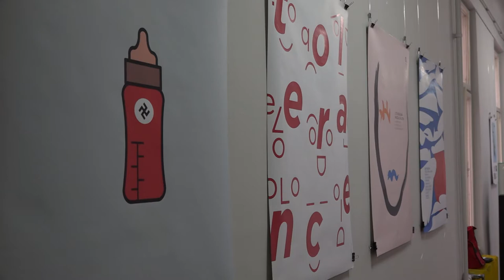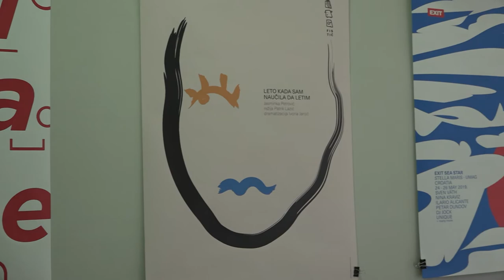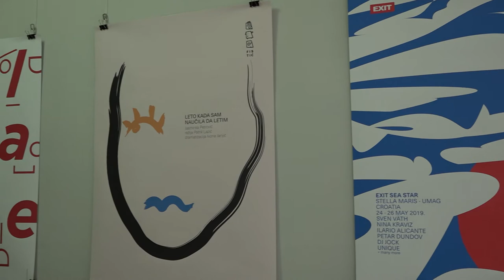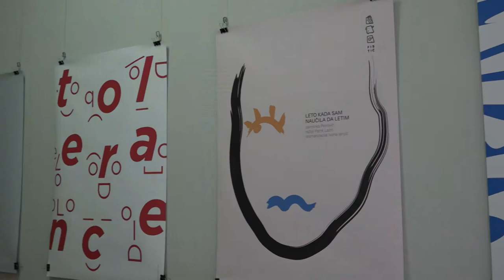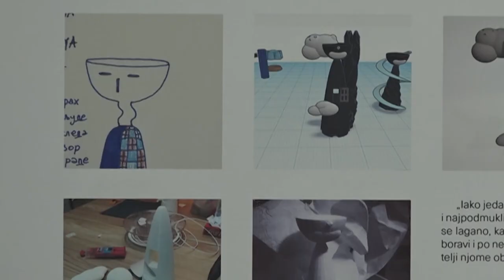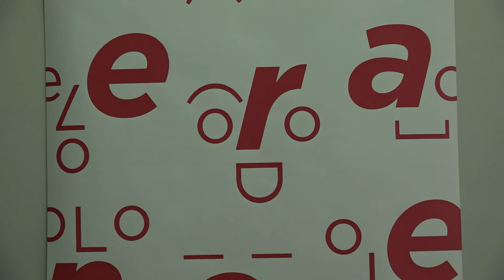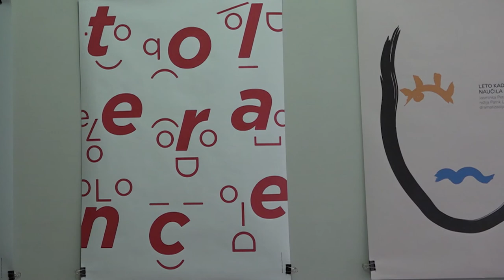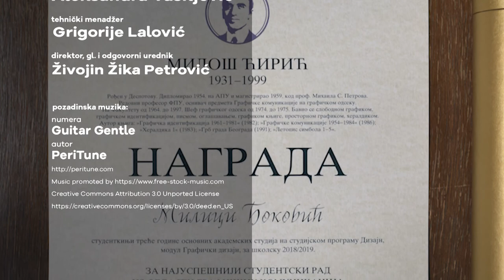Brainz Art - Milica Đoković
Milica Đoković je vrsna studentkinja Fakulteta primenjenih umetnosti u Beogradu čiji brojni grafički radovi krase stranice časopisa Plima, njeni idealno kreirani stikeri korišćeni su više od deset miliona puta, dobitnica nagrade Fonda „Miloš Ćirić“ za najuspešniji studentski rad iz oblasti grafičkih komunikacija!